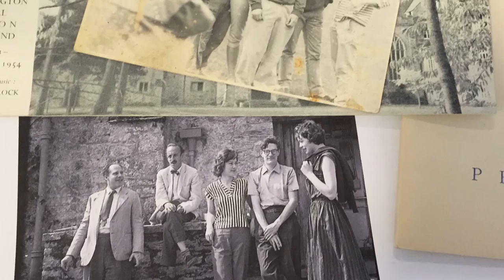Sanctuary: A Pictorial History of Dartington Summer School of Music by Harriet Cunningham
Imagine a place where musicians and composers and writers and artists and thoroughly ordinary people came together to play, to listen, to think. To live and to love.
The International Summer School of Music is still held every summer in the idyllic setting of Dartington Hall. Founded by William Glock in 1948, it has played host to some of the world’s most influential classical musicians over seven decades. EXAMPLES?
Thanks to the Summer School’s lovingly preserved archive there is a treasure trove of photos, letters, programs and memories. So many pictures, so many stories, just waiting to be told...
One Summer is more than a history. It’s an attempt to capture something of the excitement of those times: the hopes for a new beginning after the war; the intoxicating sense of licence and beauty. And it’s a visual diary of the Summer School of Music, from its early years at Bryanston School, to its home at Dartington Hall and on through the wonder years of the 50s, 60s and 70s, accompanied by a lively and accessible text from an acclaimed music writer.